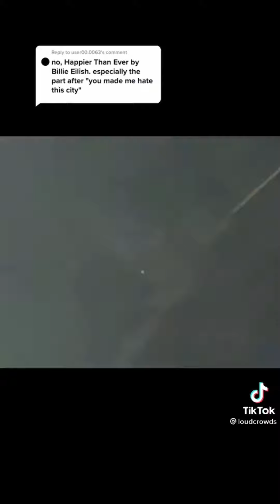Loud Crowds TikTok Compilation